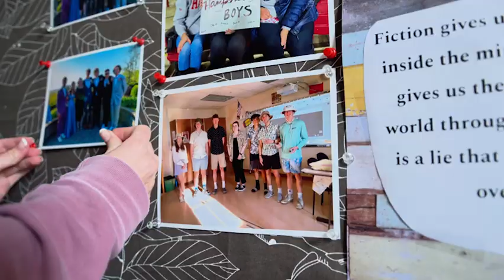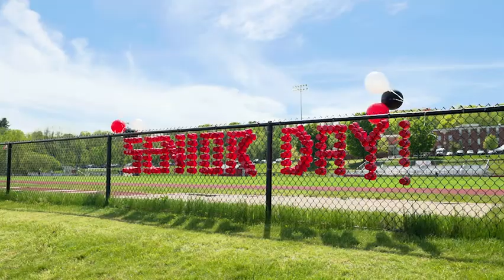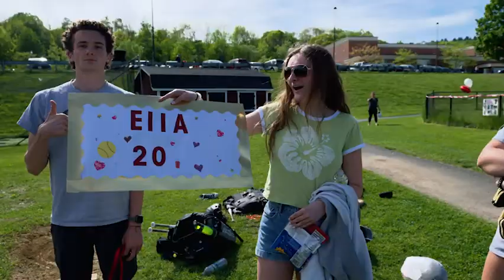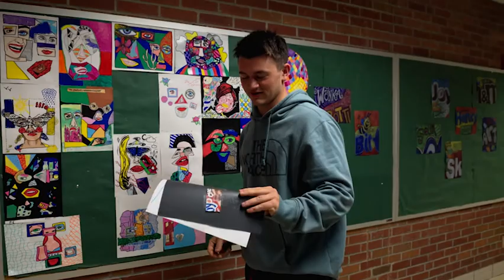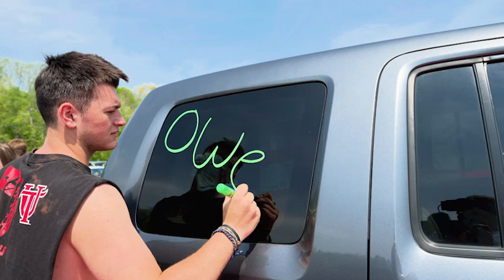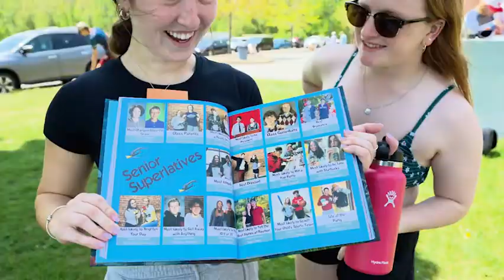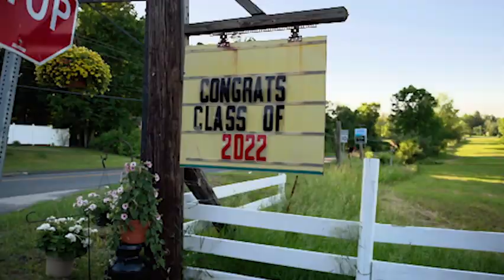Last Week of High School (Hampshire Regional c/o 2022)